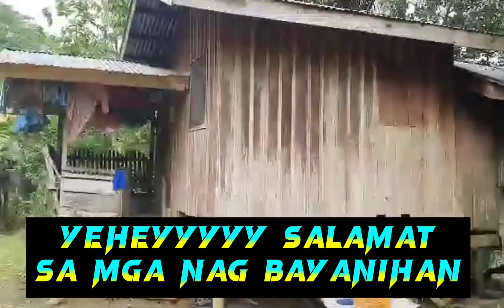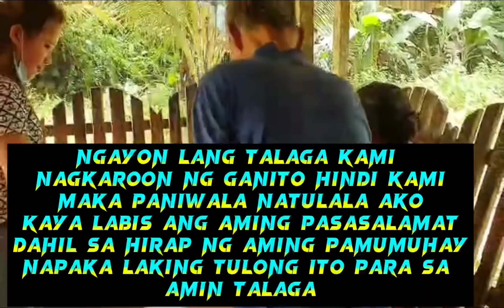Part-2 DALAWANG MATATANDA NA NAKATIRA SA BONDOK NAGTITIIS AT BULAG NARIN SI NANAY Nelfa Sela Vlog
Binalikan natin agad sila Nanay at Tatay mga ka 🤝HELPING HAND'S🤝para hatiran natin ng kunting tulong
At subra subra ang kanilang kaligayahan sa tulong na kanilang natanggap. Maraming salamat din po sa inyung lahat na laging nandyan po na nanonood sa ating mga video.
PS:please dont scape Ads po mga ka🤝HELPING HAND'S🤝